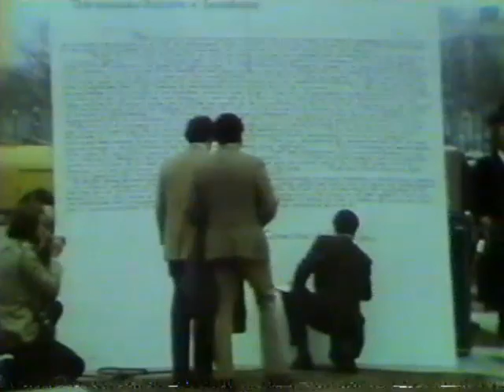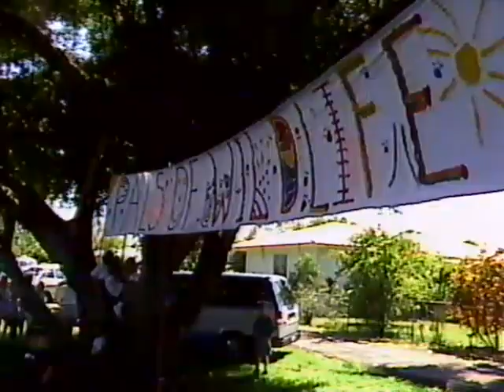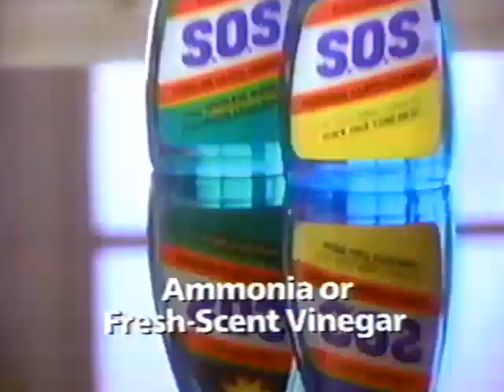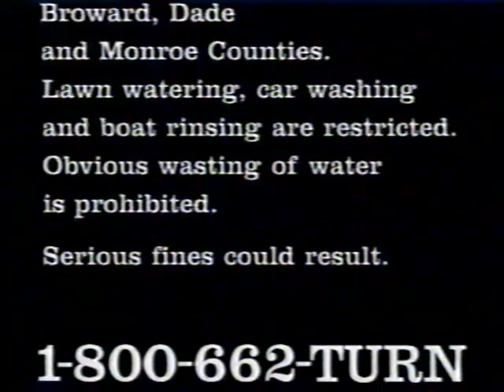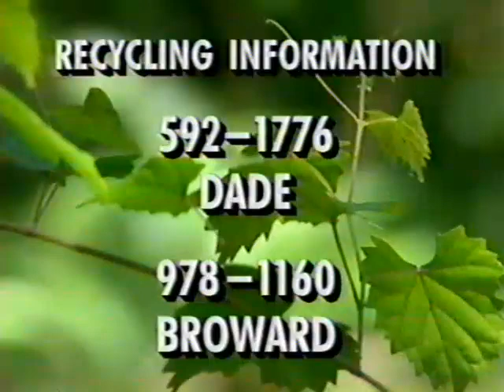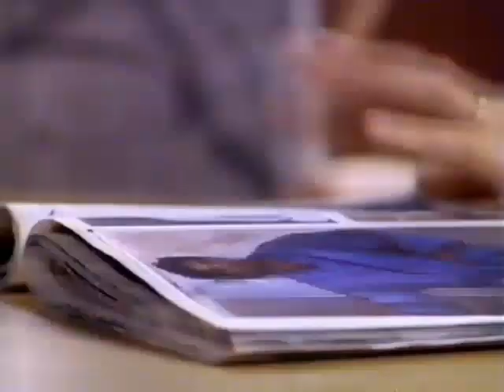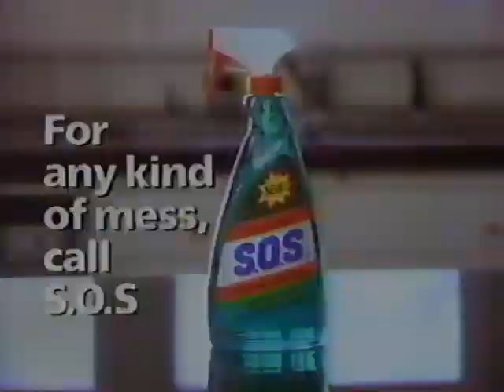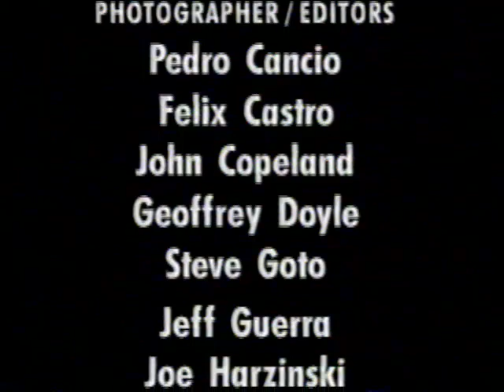Earth Day special from WTVJ-4 Miami, 1990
Includes commercial breaks.